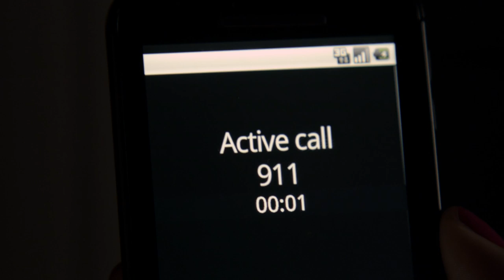Pretty Little Liars | Shay Mitchell's Favorite Emily Moments | Freeform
Check out Shay Mitchell's favorite Emily moments & share your favorites, below!

 Watch all new episodes of Pretty Little Liars on Tuesdays at 8/7c, only on Freeform!